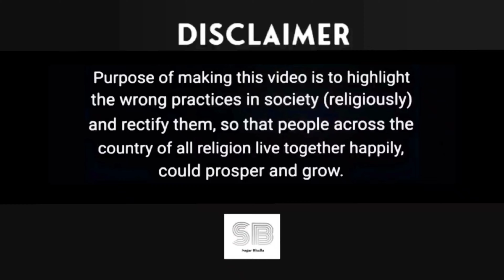Rhea Chakraborty || Aditya Roy Kapoor || Video आयी सामने, खोल दी Bollywood की पोल || Nana Patekar